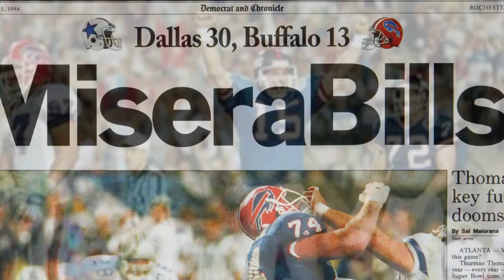NFL Photos Taken Moments Before Disaster (Bills Edition)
I got this idea from Tim TeGoat, so go sub to him!